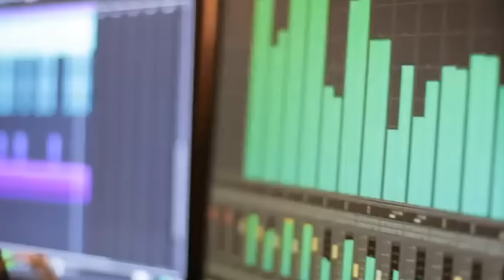Farel Prayoga ft Bunga Ayu - Aku Ngamen // ( Official Musik Video )